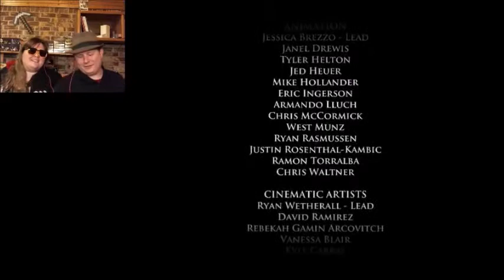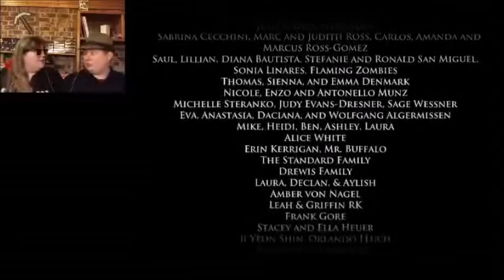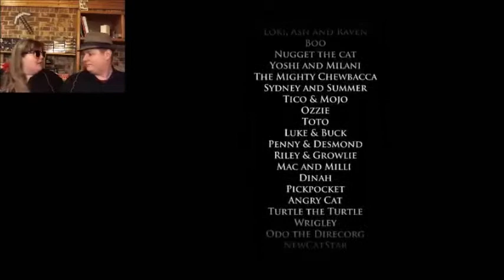Shave and a Haircut I Telltale Game of Thrones Let's Play #5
Ramsey Snow has finally come to Ironrath. Can Guildmaster Dan and Guild Maus talk him into not taking away their Ironwood forest? Also, be sure to support Telltale Games by checking out their other products, such as Strong Bad's Cool Game for Attractive People, and Poker Night 2!